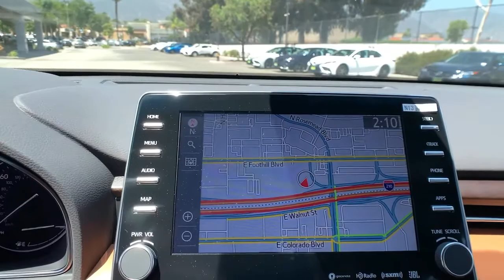2021 Toyota Avalon Pasadena, Arcadia, Monrovia, Los Angeles, Alhambra, CA T21870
Ruby Flare Pearl New 2021 Toyota Avalon available in Pasadena, California at Toyota Pasadena. Servicing the Arcadia, Monrovia, Los Angeles, Alhambra, CA area.
2021 Toyota Avalon Hybrid Limited - Stock#: T21870 - VIN#: 4T1DA1AB7MU007431

Toyota Pasadena
3600 E. Foothill Boulevard